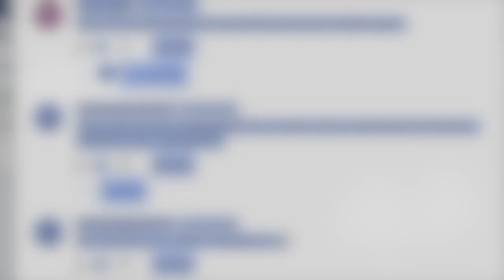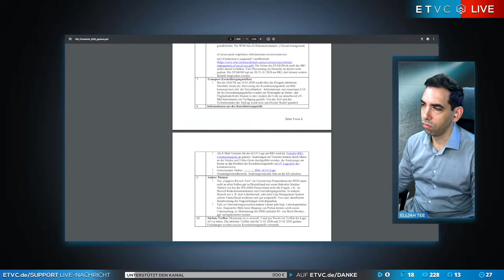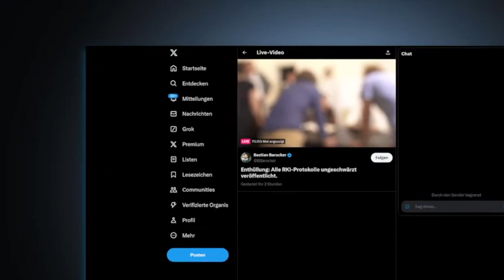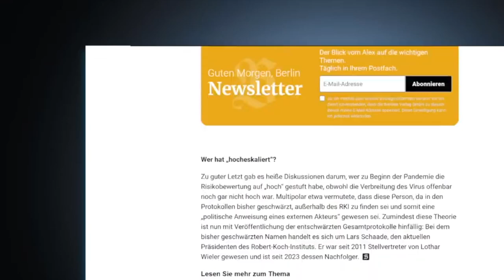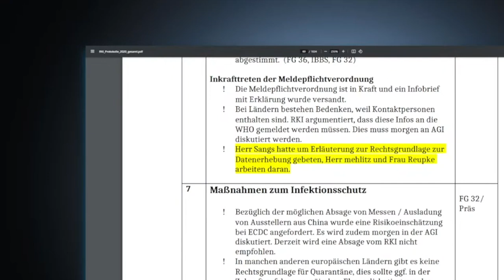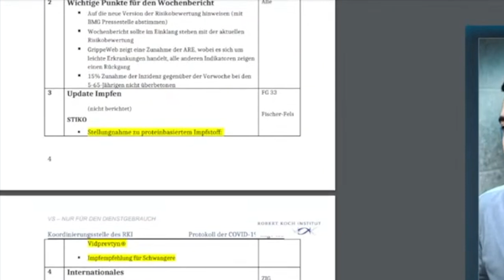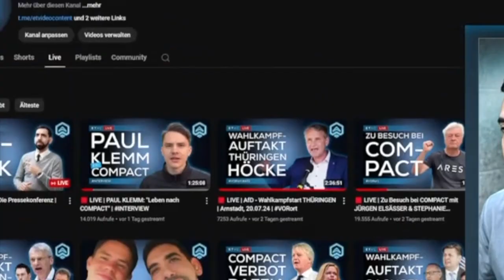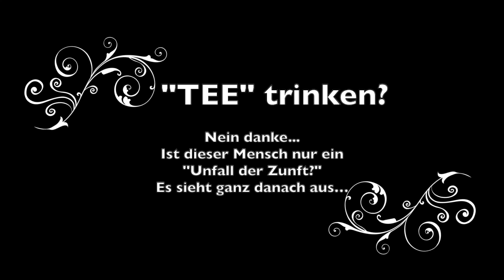Einladung zu einer TEEstunde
Gerade zu unsäglich ist ist passiert: Elijah Tee hat seine Hosen in einem langen Video herunter gelassen.